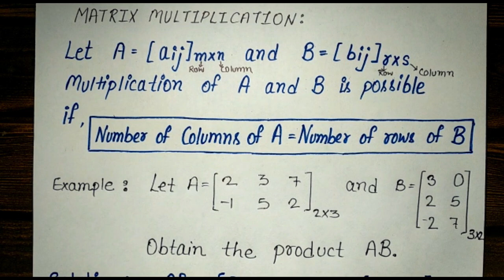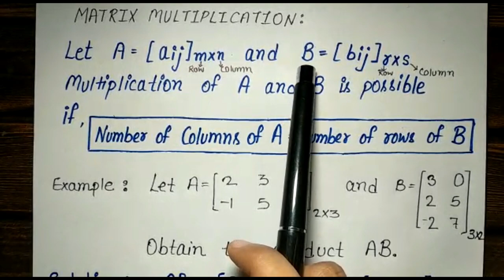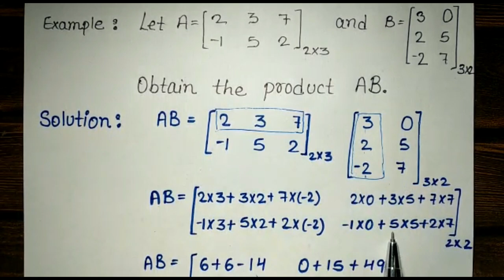Matrix Multiplication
This video lecture covers the following topics:

1. when we do Matrix Multiplication?
2. How to do Matrix Multiplication?